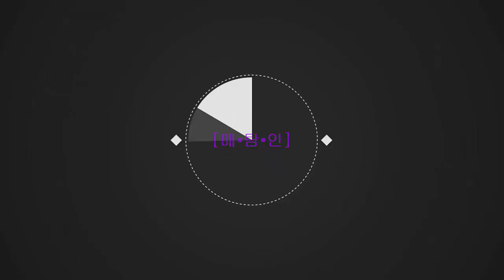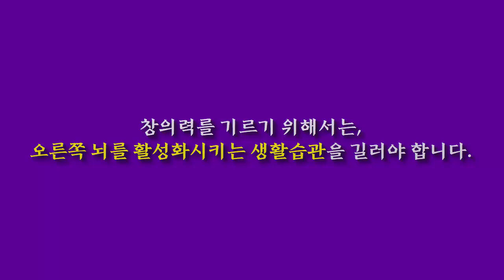창의력을 담당하는 전측상측두회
매탐인 창의력습관 특강
창의적인 사고가 번뜩이는 순간 오른쪽 측두엽에 있는 전측상측두회 부분이 활성화됩니다.